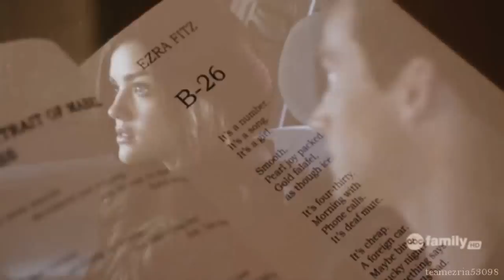Aria and Ezra | Just give me a reason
hey there! I wanted to post an ezria vid for motivation for tomorrow. I'm going to be working like a dog, I have a health project to do (since I always wait til the last minute. ) and research for my English Final project! I'm nervous :/ However. I did hand in my english research paper! It felt so good to get that load off my shoulders! So, enough about me, I hope you enjoy the video! -Courtney

Song- Just give me a reason: Pink